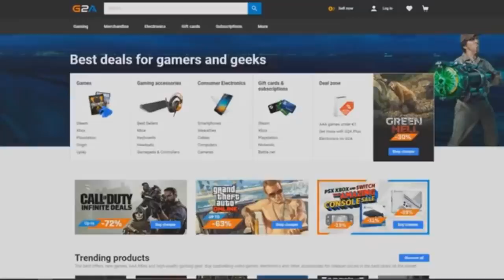KIRUGTAK AZ ISKOLÁBÓL A MINECRAFTBAN!